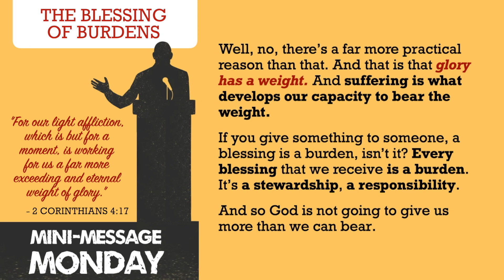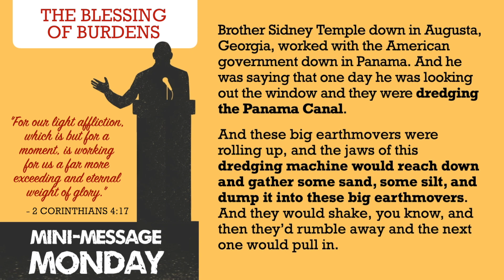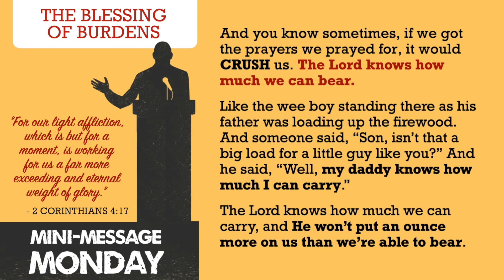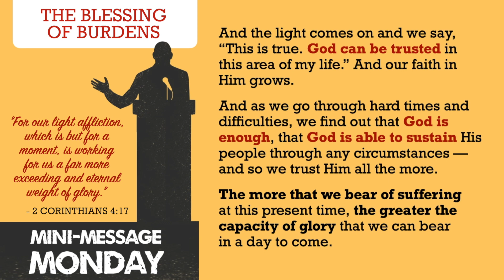Mini-Message Monday: The Blessing of Burdens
The French called it noblesse oblige, the "inferred responsibility of privileged people to act with generosity and nobility toward those less privileged." In other words, every gift, every talent, every privilege, reminds us that "to whom much is given, from him much will be required." So be careful of the blessings you ask for.